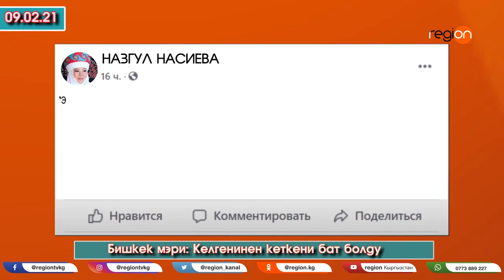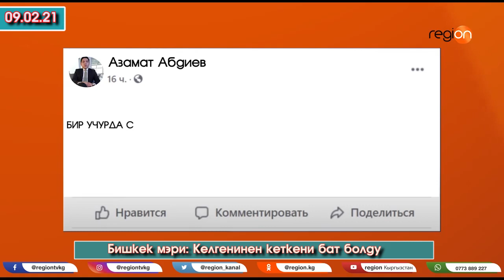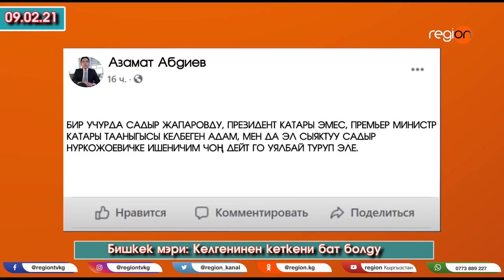Бишкек МЭРИ ким БОЛОТ? Келгенинен кеткени бат болду || "region" тв